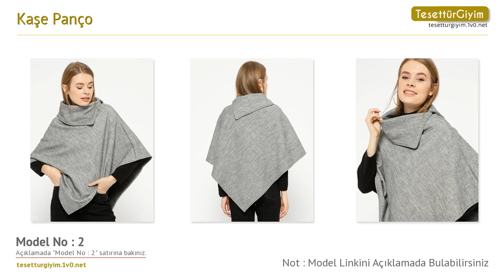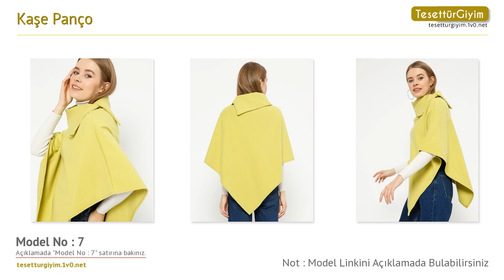Kaşe Panço - Tesettür Panço Modelleri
Bu senenin tesettür panço modellerini sizler için derledik. Videodaki tesettür panço modelleri hakkında daha detaylı bilgi almak için aşağıdaki bağlantıları kullanabilirsiniz.

Model 1 :
Kaşe Panço - Siyah - Pitti Collection

Model 2 :
Kaşe Panço - Gri Melanj - Pitti Collection

Model 3 :
Kaşe Panço - Mürdüm - Pitti Collection

Model 4 :
Kaşe Panço - Gri - Pitti Collection

Model 5 :
Kaşe Panço - Taba - Pitti Collection

Model 6 :
Kaşe Panço - Kiremit - Pitti Collection

Model 7 :
Kaşe Panço - Fıstık Yeşili - Pitti Collection